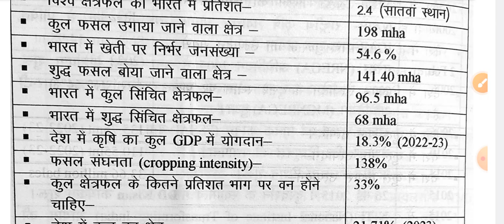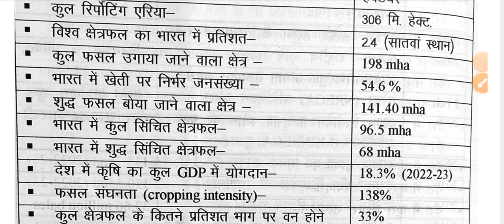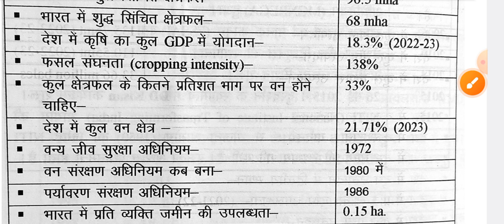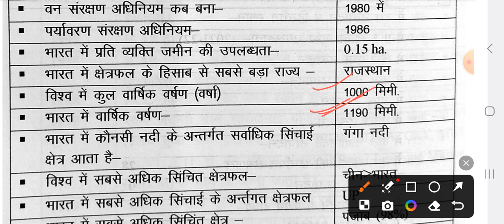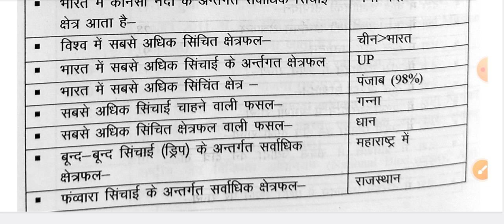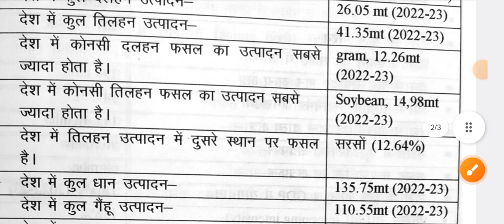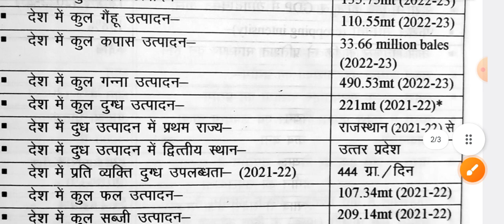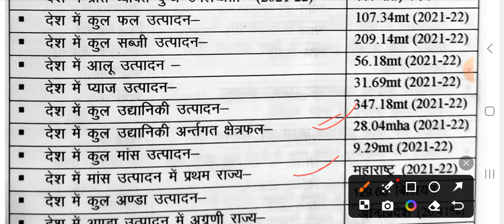UPSSSC AG TA important questions/All Competitive Exams Mcqs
upsssc agta classes
upsssc ag ta new vacancy
upsssc ag ta syllabus
upsssc ag ta salary
upsssc ag ta new update
upsssc agta best book
upsssc ag ta vacancy 2023
upsssc ag ta vacancy 2024
upsssc ag ta eligibility news
upsssc vdo vacancy
upsssc
Agriculture supervisor mcqs questions
agriculture vacancy 2023-24 in up
agriculture vacancy 2024 mp
agriculture vacancy 2024 up
agriculture vacancy 2024 bihar
upcatet entrance exam
upcatet bsc ag entrance exam 2024
up catet msc ag entrance exam 2024
bsc Agriculture important questions
Agri9198
Agri KNOWLEDGE9198